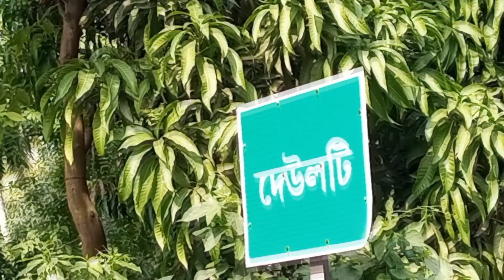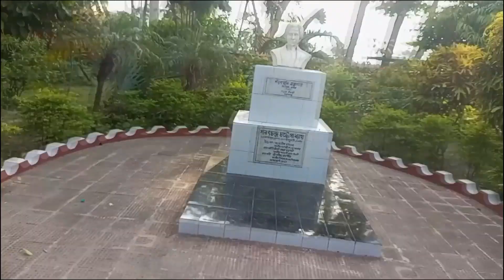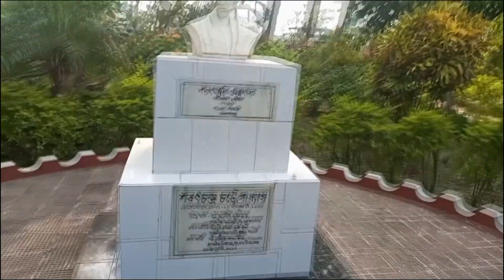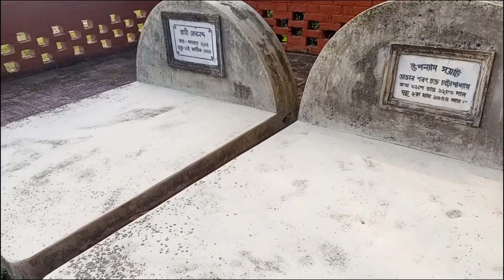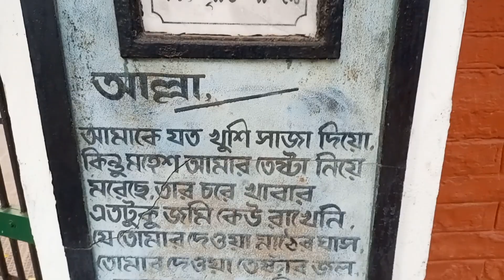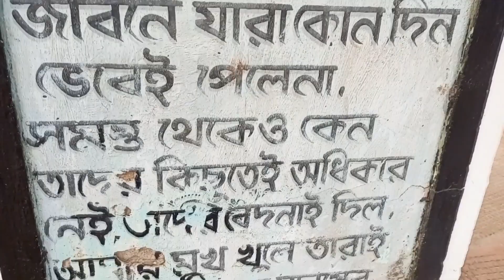শরৎচন্দ্রের বাড়ি 😌✌️ vlog1 // Bagnan Vlogs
( Bagnan Volgs )
first vlog - vlog 1

ncm Music